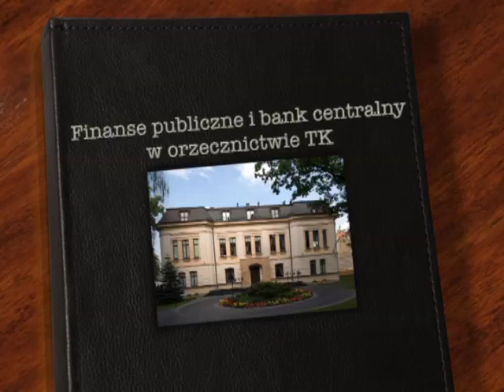Konferencja prasowa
Finanse publiczne i bank centralny w orzecznictwie Trybunału Konstytucyjnego.
Konferencja prasowa - 6 luty 2014 r.